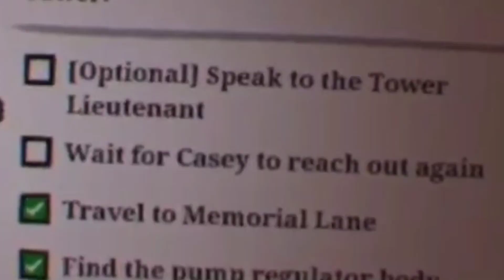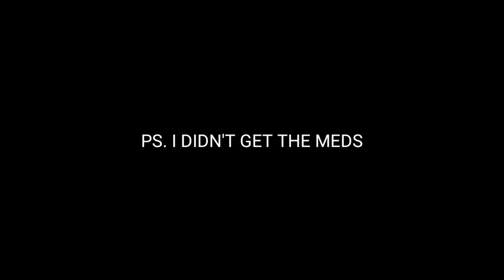Walking Dead VR #3: No Ghosting, King Of The Bus & Viking Style 2.0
Saints & Sinners has much more to it than I previously thought. In this epsiode I move the story forward and make further contact with the voice on the radio "Casey"